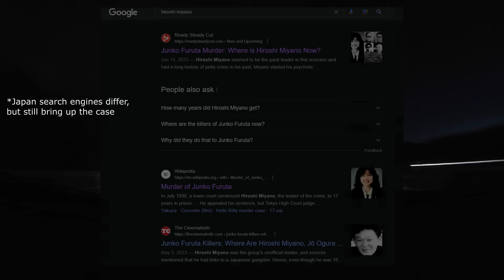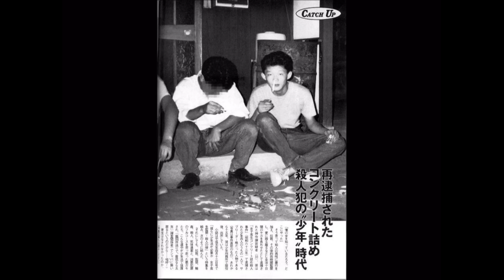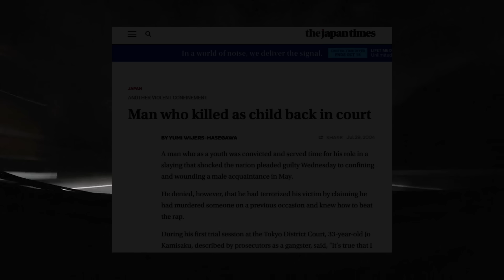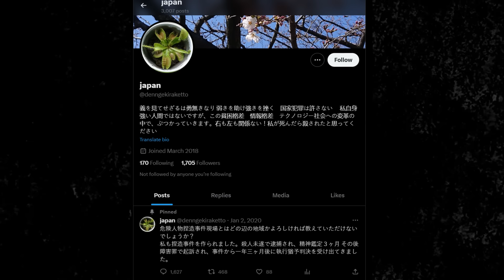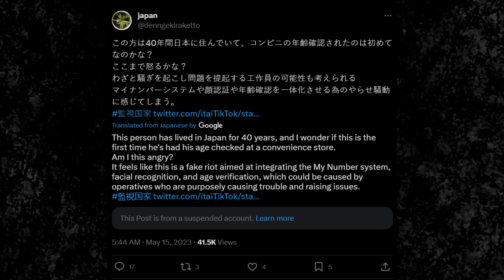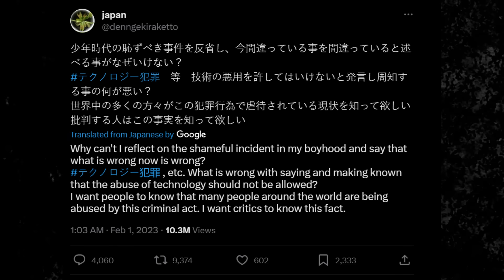Where Are They Now? Junko Furuta's Killers